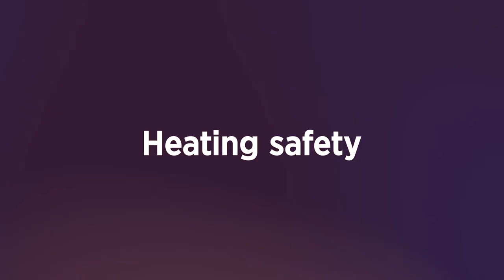Heating Safety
Heaters need space. A fire can start if curtains, furniture, pillows, papers or other items are too close to a baseboard or portable heater.
• Keep ALL objects away from heaters.
• Minimum distance is 12 inches/30 cm for baseboard heaters and 3 feet/90 cm for portable space heaters
• A baseboard heater may still come on, even if the heater is turned off.